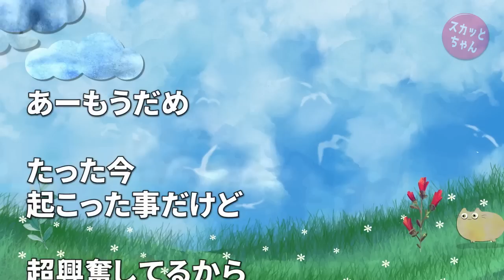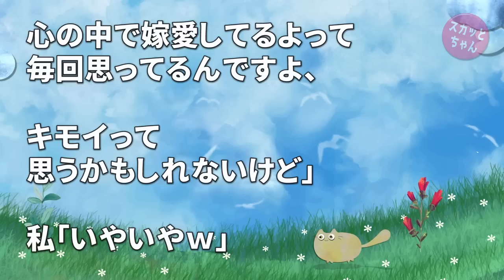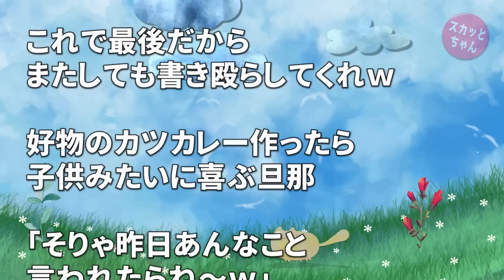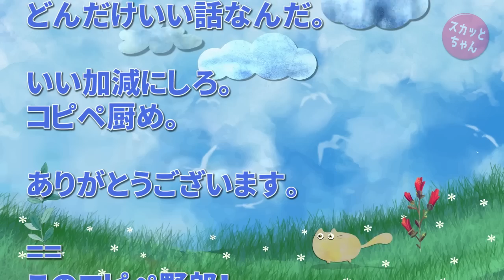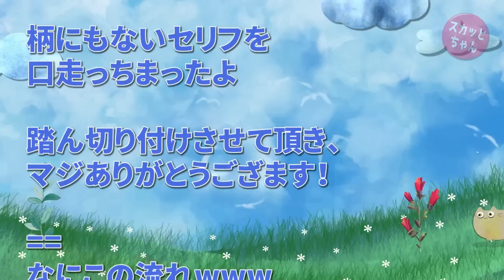ほっこりする話 普段お酒が相当強い旦那が、珍しくへべれけに酔って帰ってきた。どうしたんだろう？と思いながら聞かされた愚痴の内容が… スカッとちゃん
ほっこりする話 普段お酒が相当強い旦那が、珍しくへべれけに酔って帰ってきた。どうしたんだろう？と思いながら聞かされた愚痴の内容が…

スカッとする話 繰り返し私にアレルギー源を出すトメにブチ切れた私「やだーお義母様ってば！たった半月前の事も忘れてボケが始まってるんじゃないですか？」→グルメなトメが隠してた高級食材を…

◆   引用元
既婚百科：

◆   音楽
DOVA-SYNDROM：